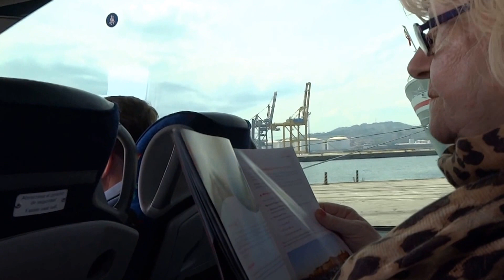Balmoral Cruise 07/05/2017 Part ( 2 )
Linda and Tom on the scenic Spain Cruise 2017